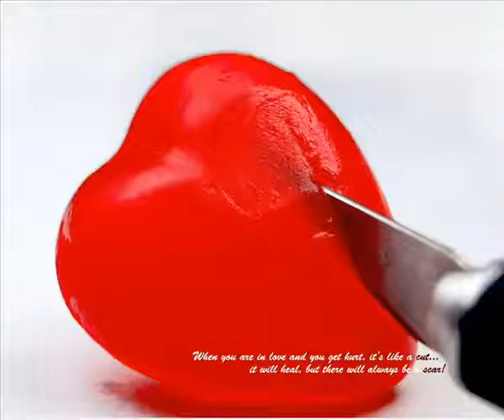Russell Allen & Jorn Lande When Time Doesn't Heal